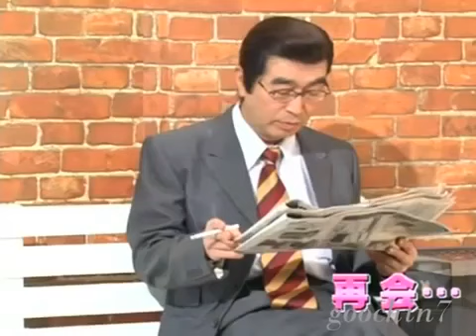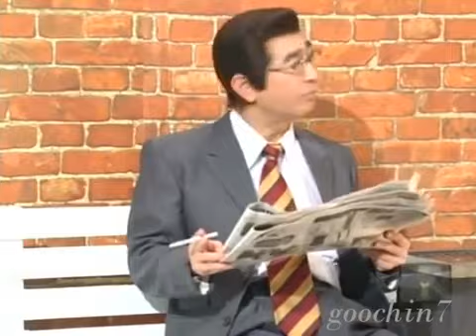志村健 优香辑 ゆう香ちゃんもの